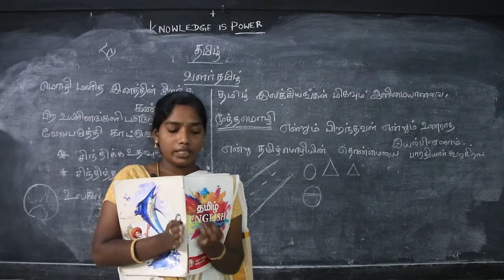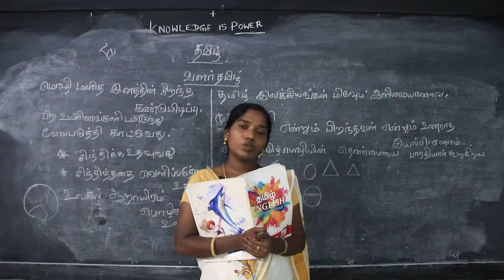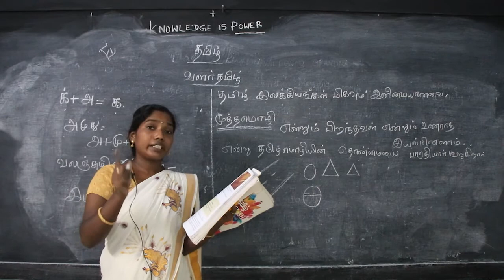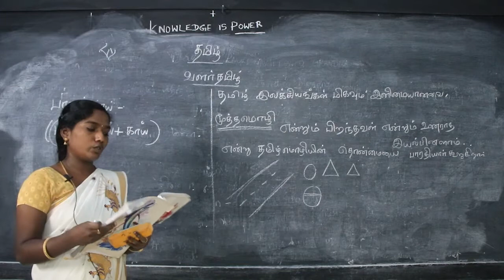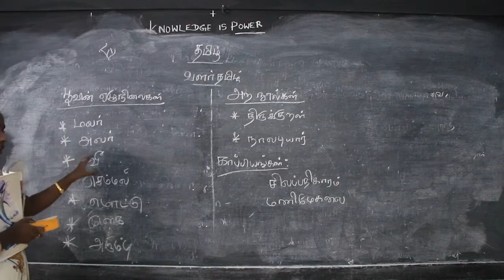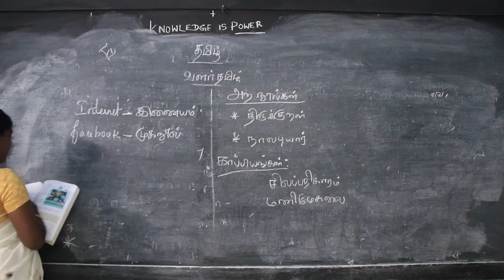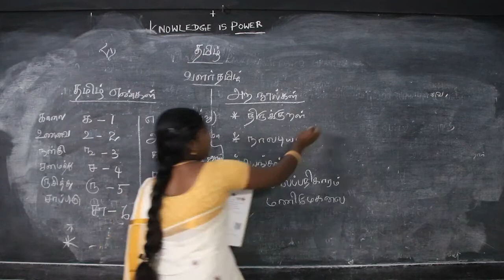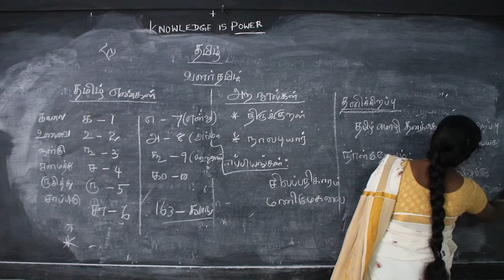VI STD - Tamil 06 - Valar Thamizh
Samacheer Kalvi